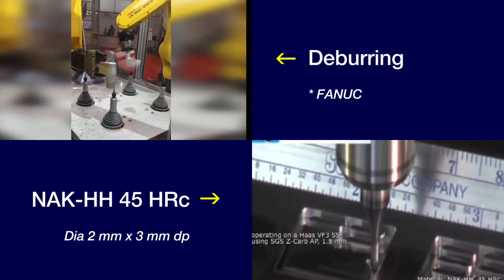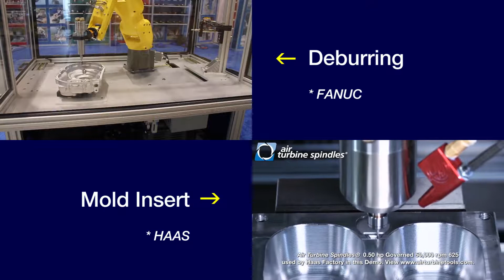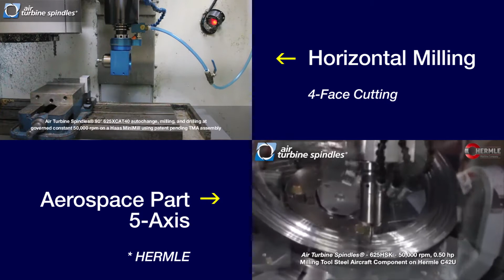Air Turbine Compilation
Being the leader in the world of high speed machining and manufacturing, we strive to give exceptional customer service and technical support. Our particular line of products allow customers to reduce cycle times, increase productivity, lengthen tool life, and generate superior finishes, in addition to, creating other positive residual effects like saving the “wear and tear” of your CNC’s main machine spindle.

A key point of difference is Governed High Speed and Power. Due to this unique patented governor, rotational speed of the cutting tool will remain high in the cut.  If rotational speed starts to slow more airflow enters the turbine to maintain a speed with 5% of the nominal speed.

In addition to being the industry leader in all small diameter applications, our products are also extremely user friendly! By utilizing only clean dry air, we don’t need to mess with the sloppiness of oil, or concern ourselves with brushes and gears heating up and breaking down, which can lead to expensive repair costs and/or machine down time contributed to thermal expansion.  Our patented direct drive turbine spindles have only 2 moving parts resulting in these advantages:

*   great durability and reliability
*   negligible vibration
*   low heat – no duty cycle
*   turbine air cooled bearings
*   oil free mechanism
*   no maintenance
*   no control system or lubrication required
 *   no thermal effects on accuracy
*   Just 90PSI / 6.2 Bar air supply is required
*   less wear on your CNC spindle and less repairs on the CNC spindle as a result